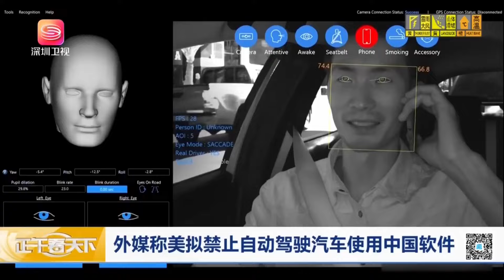美全面禁止中國軟件，壓不住華為了？ 【正午看天下】